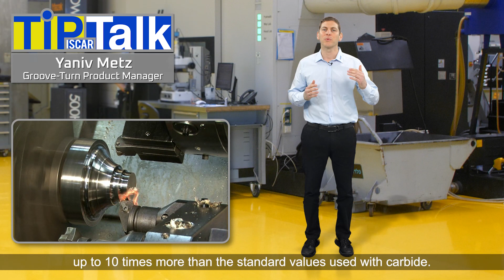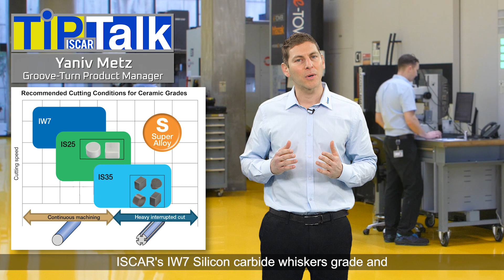ISCAR TIP TALK - ISCAR Ceramic Inserts for Machining High Temp Alloys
High temperature super alloys are classified as very hard to machine materials. Machining such materials with carbide is only possible when applying significantly low cutting speed which obviously leads to poor productivity.
For rough turning high temperature super alloys, ceramic inserts can be the ultimate solution. Using ceramic inserts for such applications enables to increase the cutting speed up to 10 times more than the standard values used with carbide. This naturally leads to significantly higher productivity.
When using ceramic inserts  for turning high temperature super alloys, it is recommended to adopt the following tips:
• It is highly recommended to apply coolant as close as possible to the cutting zone.
• For most applications, higher productivity and better tool life will be received when using round shape ceramic inserts. Use these inserts whenever possible.
• One of the most common wear when turning high temperature super alloys is the notch wear. To avoid this phenomenon, I recommend utilizing a nonunified depth of cut.
Iscar offers a wide range of Ceramic inserts suitable for machining high temperature super alloys. ISCAR's IW7 Silicon carbide whiskers grade and the IS25 & IS35 SiAlON ceramics grades provide excellent choices for many types of applications.